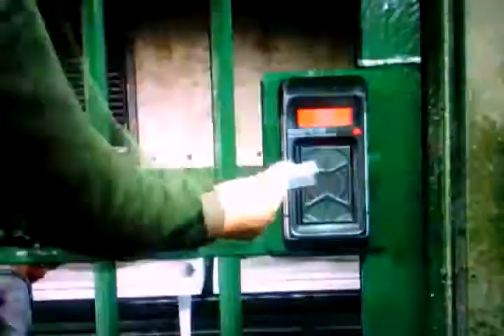Fuse - Episode 3 - Taking Down the Enforcer